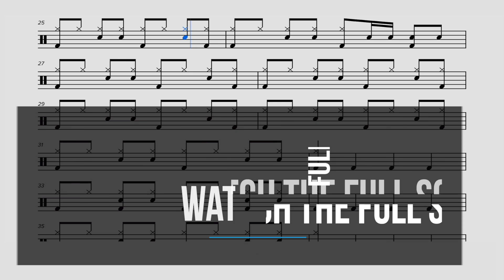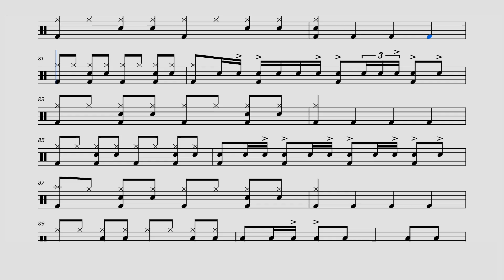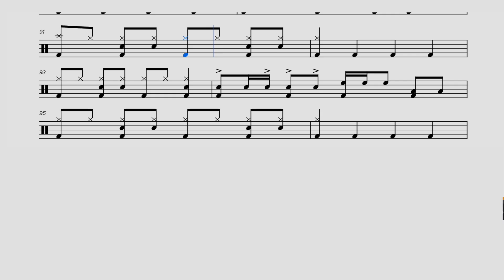The Beach Boys | Surfin' USA - Drum Chart/Transcription Play-along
Surf's up, drummers! Get ready to catch a wave of excitement with the latest drum transcription play along with The Beach Boys' classic, Surfin’ USA. This song is fast, the fills are challenging, and we can't wait to see you rise to the occasion. Are you ready to shred some gnarly beats? Let's go! 🤘

Follow along with the drum chart and the view of the drums - 0:26
Follow along with a full-screen chart - 2:56

Artist - The Beach Boys
Drummer - Frank DeVito

Drum Lessons For All Ages And Levels.

Studio drum lessons are available in Orange County, CA. Online Drum Lessons Worldwide via Skype, FaceTime, Zoom, etc.